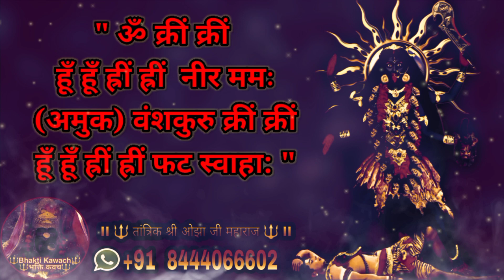पानी से वशीकरण | Vashikaran By Water | Pani Se Vashikaran | Vashikaran Specialist | Hindi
Powerful Vashikaran Totka | Hindi
पानी से वशीकरण | Vashikaran By Water | Pani Se Vashikaran |

जय माता की भक्तो हमारे चैनल पर आपका स्वागत है I

वशीकरण स्पेशलिस्ट,  खोया प्यार वापस, मनचाहा प्यार, प्रेमविवाह,
महावशीकरण , पति पत्नी में अनबन, गृह्क्लेस, सौतन छुटकारा,
टोना, टोटका, तंत्र, मंत्र, यंत्र, जिन्न , जिन्नात , भुत, आत्मा, नोकरी, व्यापार, घर बैठे जटिल समस्याओ का तूफानी समाधान,  तंत्र मंत्र के बादशाह |

II तांत्रिक श्री ओझा जी महाराज – Bhakti Kawach II

जय बाबा कालभैरव की - Vashikaran Specialist Astrologer

अगर आपके जीवन में कोई समस्या है तो कृपया आप हमे Whatsapp करे आपकी पूरी
सहायता की जाएगी सिर्फ 1 Whatsapp Msg से आपका जीवन बदल जायेगा |

Note_
मंत्र को पहले 11 हजार बार पढ़ कर सिद्ध करे तभी इसका असर होगा |

Your Query – 01

Your Query – 02

Vashikaran
Basikaran
pati vashikaran
mantra se vashikaran
pati ko vash me kaise kre
husband ko khush rakhne ka tarika
pati ko vashikaran ke totke
pati ko vash me karne ke upay in hindi
husband vashikaran
Maha Vashikaran
nahate samay vashikaran keise kare
वशीकरण

भक्ति कवच चैनल पर आने के लिए आपका बहुत बहुत धन्यवाद् |
|| जय माता की ||